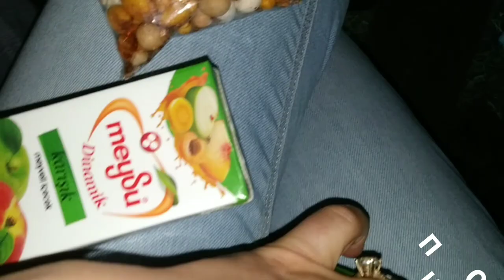Какая свадьба в деревне/"Открытая" невеста//Красивый ритуал с хной/Хоровод подружек невесты /Турция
В этом видео я вам покажу снова обряд невесты перед свадьбой. Ночь ХНЫ невесты. Невеста "открытая",то есть не покрытая, подружки современные. Сам ритуал обалденно красивый и современный. Все организованно на высшем уровне. Я получила большое удовольствие. Надеюсь, что и вам очень понравиться.